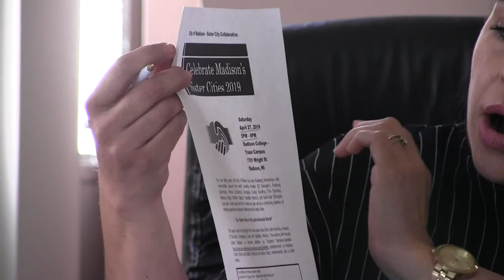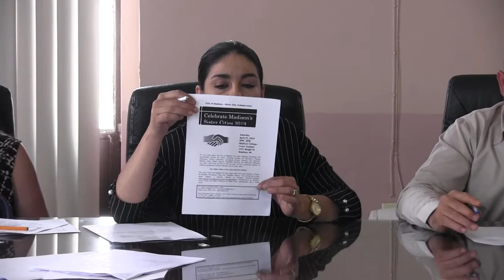2019 03 27 Comisión Edilicia 5 Migrantes y Ciudades Hermanas